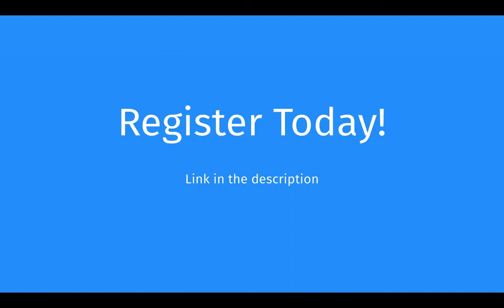Firefox OS HackFest Dhaka '15 Intro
Introduction and hands-on workshop on hacking Firefox OS, modifying the user interface (Gaia), porting and building for devices. This workday will enable attendees to successfully make modifications to Firefox OS, port, build and install it on devices, contribute to the project through coding / localization / testing etc.